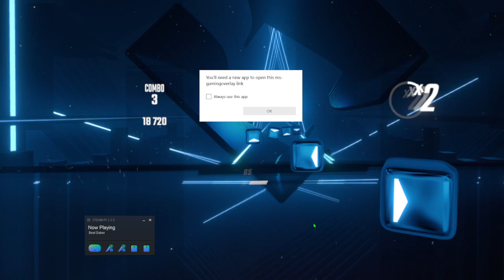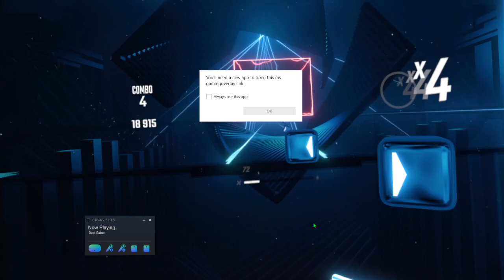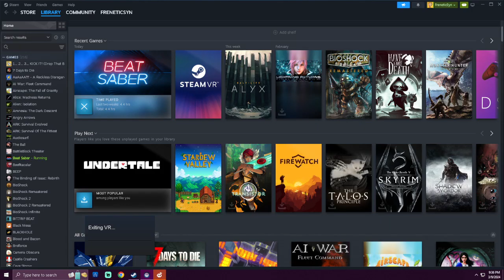Beat Saber video. Mar 11, 2024